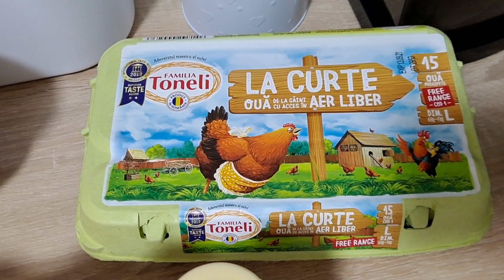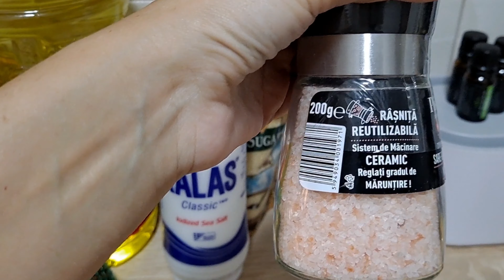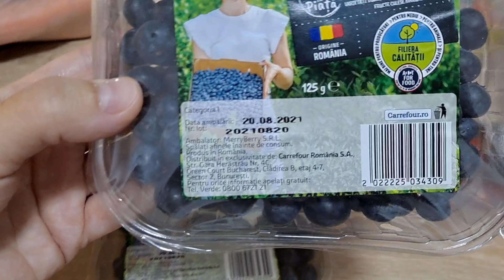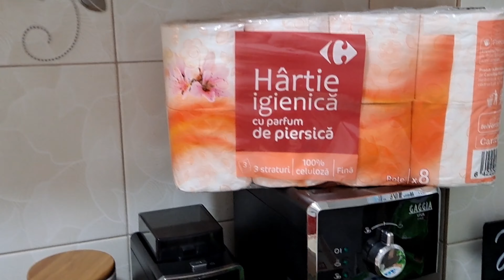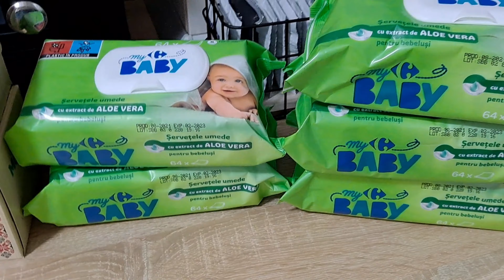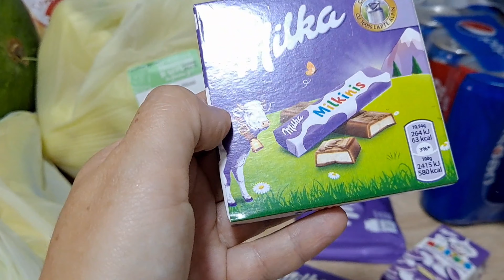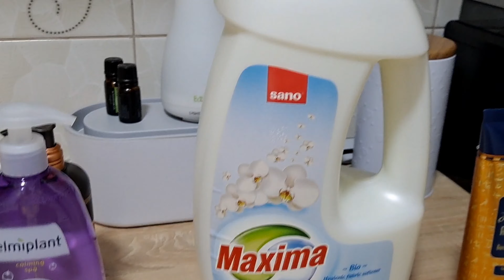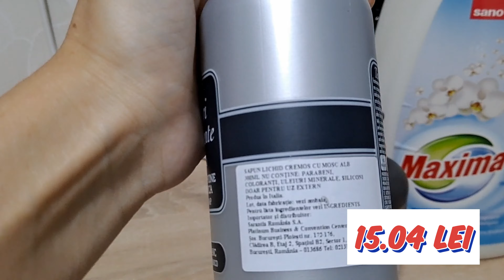Cumparaturi din Carrefour cu preturi afisate🛒Haul alimentar si nealimentar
☆Cateva lucruri despre mine : sunt casatorita si am doi copii, o fetita de 8 ani pe nume Ingrid si un baietel de 2 ani Luca, locuim in Bucuresti.
Pe canalul meu veti gasi clipuri de curatenie, organizare dar si vloguri zilnice sau de calatorie